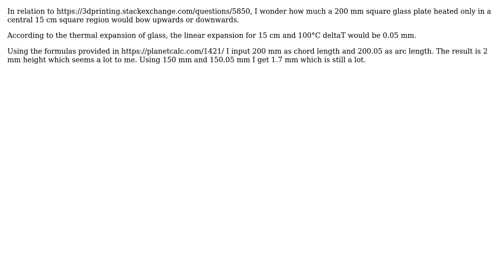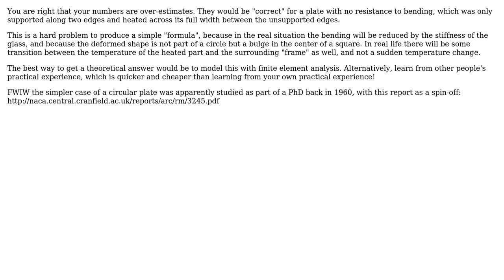Engineering: How much an unevenly heated glass plate bows?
With thanks & praise to God, and with thanks to the many people who have made this project possible! You are responsible for your own actions.